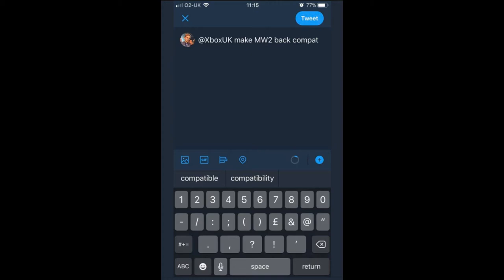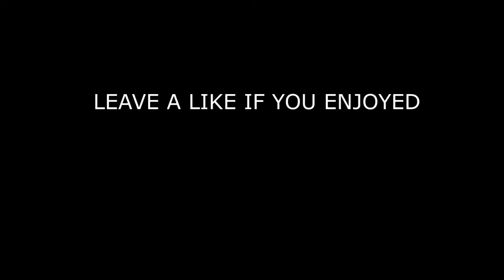*EXCLUSIVE* MODERN WARFARE 2 COMING TO XBOX ONE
Are you excited for this to happen?